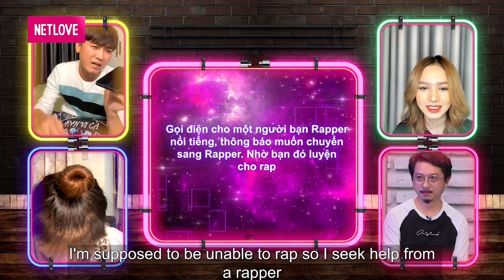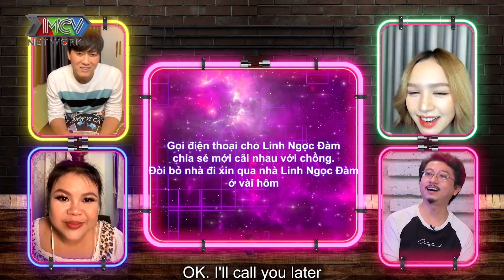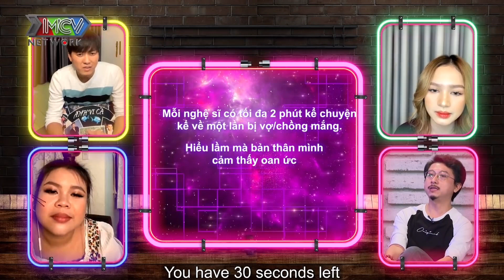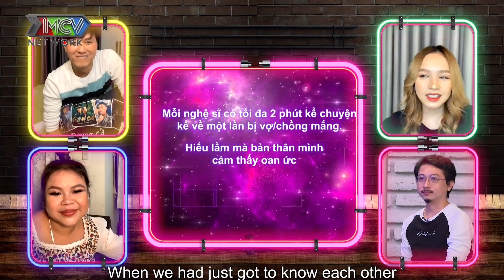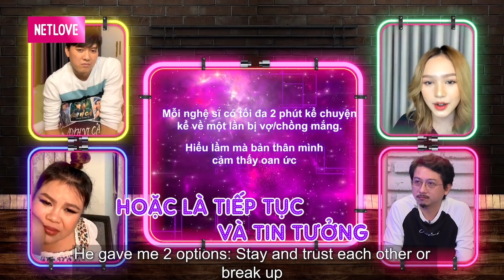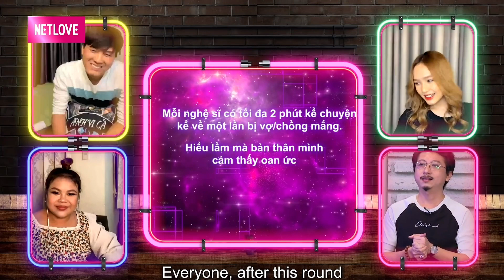Xoài Non cãi nhau với Xemesis suýt thì CHIA TAY, gọi điện CẦU XIN Misthy cho ngủ nhờ | ALNGT #6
📺 GIỚI THIỆU "Ai Là Người Giả Trân":
MC Hứa Minh Đạt sẽ kết nối với 3 nghệ sĩ khác online tại nhà. Mỗi tập, cả 4 nghệ sĩ sẽ nhận được những nhiệm vụ thử thách từ chương trình và cùng tham gia thử thách để nhận phần thưởng cũng như hình phạt vui nhộn nếu thua cuộc.
-Đuổi hình bắt chữ: 4 nghệ sĩ sẽ nhận được câu đố và giải đố, ai đoán đúng và nhanh nhất sẽ ghi điểm.
- Thử tài tinh mắt: 4 nghệ sĩ sẽ nhận được những hình cắt từng bộ phận (mắt, mũi, môi…) của một người quen trong nghề và đoán tên nhân vật đó, ai đoán đúng và nhanh nhất sẽ có điểm.
- Bạn có dám?: 4 nghệ sĩ sẽ làm một nhiệm vụ (chọn ngẫu nhiên) là gọi điện thoại cho bạn bè/người thân (hoặc tương tác với người nhà) và thực hiện những thử thách troll như mượn tiền, xin đầu tư vốn làm phim, ai hoàn thành sẽ được điểm.
- Thử đi ngại chi: từng nghệ sĩ sẽ kể một câu chuyện về bản thân trong vòng 2 phút, 3 người còn lại sẽ quan sát và phân tích kĩ để đoán xem câu chuyện đó là thật hay giả, người đoán đúng sẽ nhận điểm, sai bị trừ điểm
Kết quả chung cuộc:
+ Người cao điểm nhất sẽ là người chiến thắng và nhận được tiền thưởng 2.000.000đ từ chương trình.
+ Người thua cuộc (3 nghệ sĩ còn lại): sẽ nhận được hình phạt bất kì